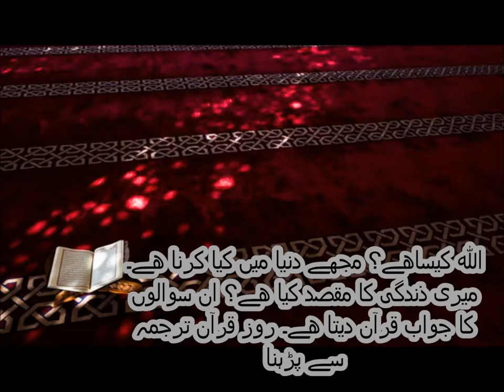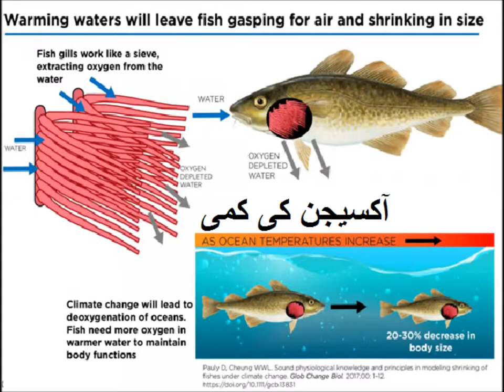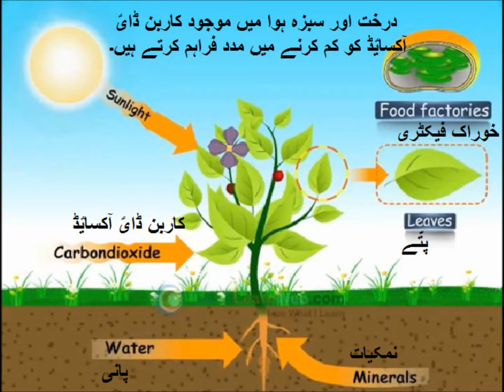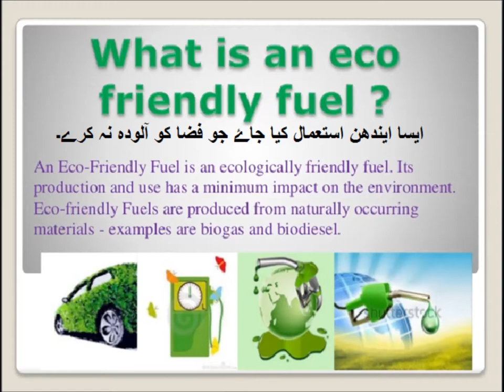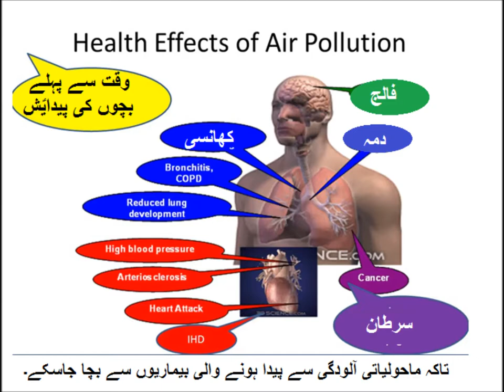Pakistan Geography/گلوبل وارمنگ کو کم کیسے کریں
how to reduce the effects of global warming in Urdu.